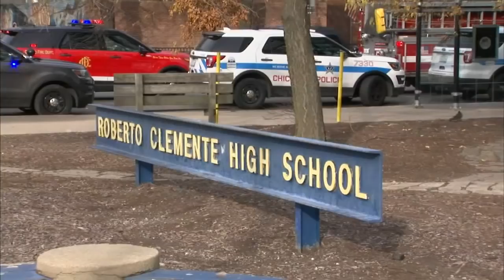4 students arrested after large fight at Clemente High School: police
Four students were arrested Friday afternoon after police responded to fights at Roberto Clemente Community Academy in Ukrainian Village.